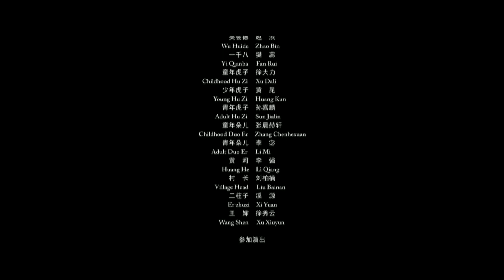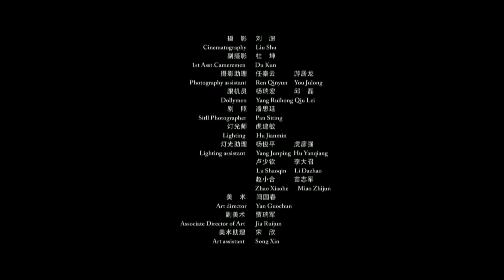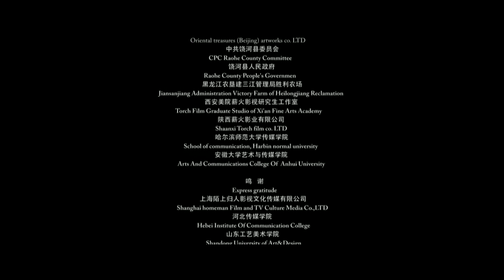💐 فيلم لو كنت هنا I If You Were Here I القناة الرسمية لأفلام الصين